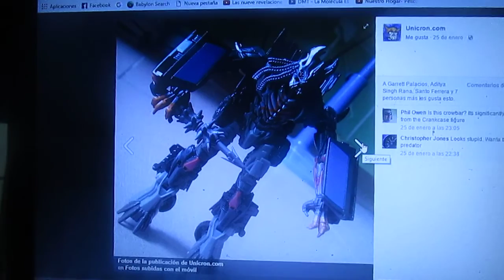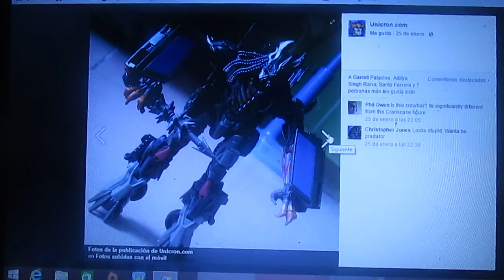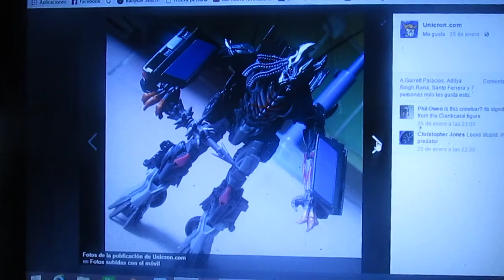Primeras imágenes de Berserker y Bumblebee para Transformers 5 The Last Knight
Primeras imágenes oficiales de las figuras Bumblebee y Berserker para la linea de juguetes de la nueva película live-action de Transformers 5 The Last Knight